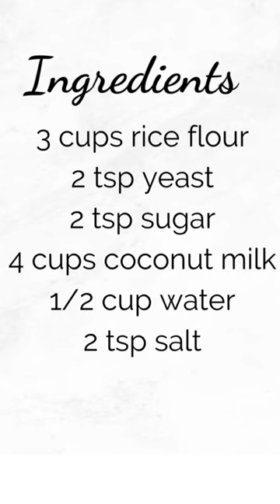Make hoppers in a frying pan